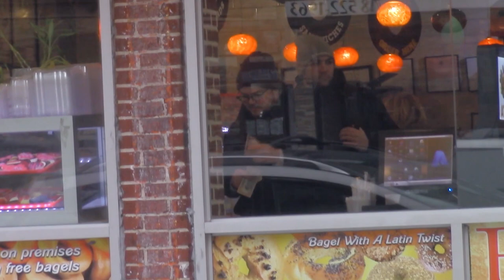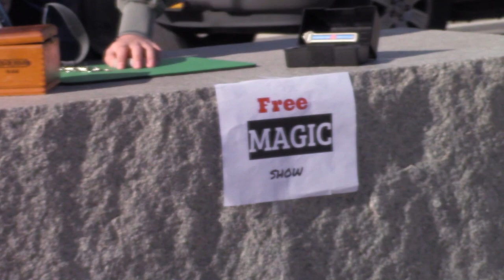Cinema Brut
Setting out to “make a movie” on the streets of New York City, a man recruits strangers to act alongside him in “movie scenes”.

📀 CINEMA BRUT // Using a hidden camera prank show format, “Cinema Brut” is notable for capturing the strange ways people respond when asked to perform, and for the highly committed performance by Bennett Clarkson beaming with manic energy and repartee. Made by Dustin Waldman, Nicholas Nazmi, and Bennett Clarkson.